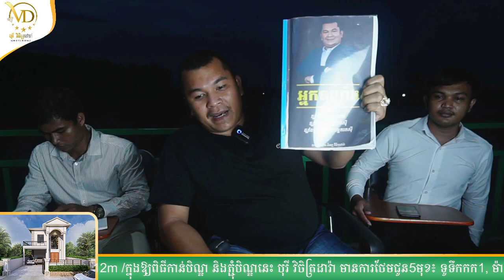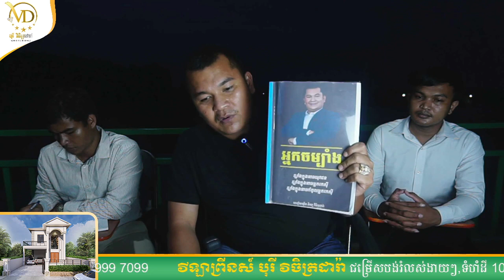លុយចងការរបស់ចិន! តើខ្ញុំគួរឬមិនគួរនិយាយ? - ឧកញ៉ា ភិរម្យ វិចិត្រដារ៉ា